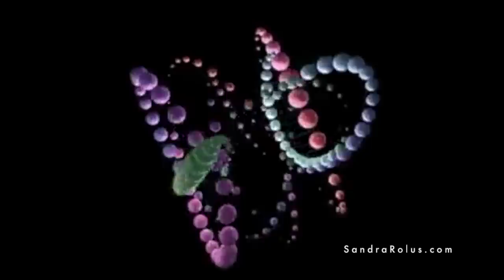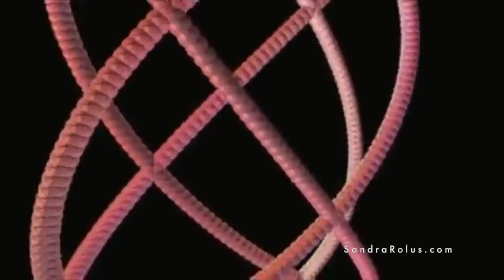2 HOUR DEEP CELL LEVEL HEALING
Today's session is all about deep cell level healing.

Did you ever think about what you may have buried deep down in the cellular memory of your body? Deep Cell level healing from Soul to Cell happens when consciousness and body meet.

The miracle of life pulsates in the 100 billion cells of our physical body and all your emotions, feelings and thought have a tremendous effect, either positive or negative, on the cellular level dat maintains and rejuvenates your body!

Sandra is a Sedona based Energy Healer who specializes in deep lower chakra work, such as Sexual de-armouring, Birth Regression, trans-generational -and Ancestral Womb Healing.

With over two decades of teaching experience Sandra is able to hold space in a very nurturing feminine, yet strong, powerful way during her workshops and private sessions..

She also offers a Teacher Training program (ETR) for Coaches and healers who wish to become skilled practitioners in the field of Energetic Trauma Release